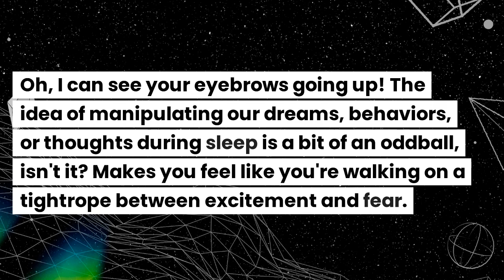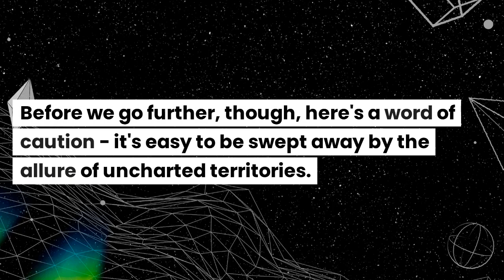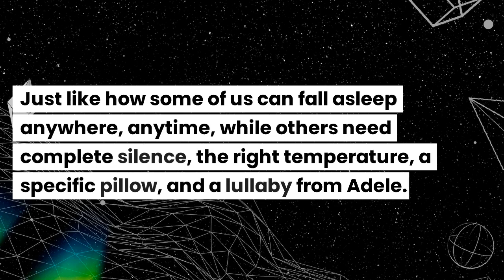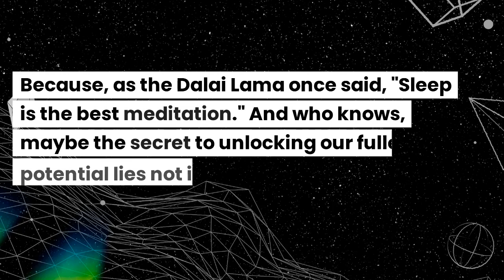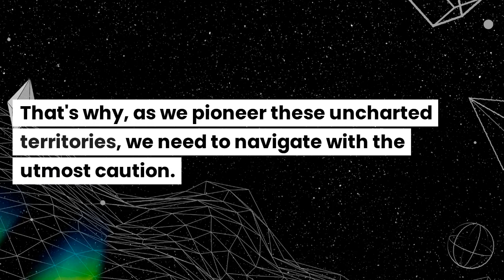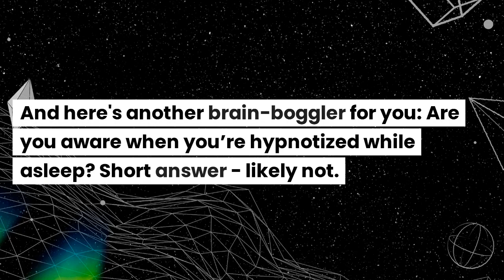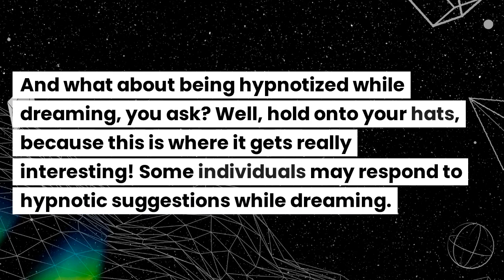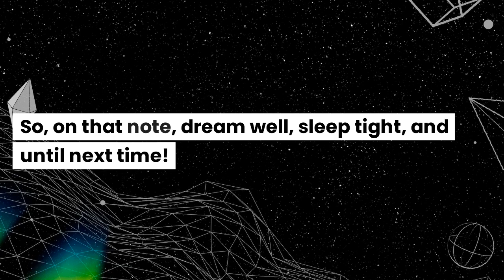Does Sleep Hypnosis Work For Everyone?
Dive into the world of sleep, dreams, and hypnosis with our video. Understand the connection between sleep and hypnosis, exploring questions like hypnotizing during sleep and its impact on sleep quality. Discover benefits of sleep hypnosis for stress, anxiety, and habits like smoking. Embark on this insightful journey into the subconscious with us.

🔉Delve into the world of hypnosis with our FREE 5-day video course. Learn the art of inducing hypnosis using voice and language. Uncommon Knowledge's free 5-day video course, led by the renowned Mark Terrell. Explore voice nuances, live hypnotic sessions, and the depths of the unconscious mind. Since 1995, we've enlightened thousands and now, over 600,000 online.🔉

🔉"Unlock the power of your unconscious with 'Uncommon Hypnosis'. Our comprehensive online course demystifies hypnosis for everyone. Dive deep into inductions, language patterns, and transformative insights. Praised worldwide, from Wales to the USA, our approach revolutionizes relaxation, focus, and change. Overcome challenges, from addiction to trauma, with the potent tool of self-hypnosis.

🔉"Combat relationship insecurity with Uncommon Knowledge's "10 Steps to Overcoming Insecurity in Relationships".  It's a transformative journey into healthier relational dynamics. Featuring 10 audios and a 106-page workbook, tackle issues from jealousy to trust. Let seasoned experts guide you in building faith, stability, and lasting connection. Trust our vast experience and join a global community bettering their bonds."🔉

🔉"Elevate your self-worth with "10 Steps to Solid Self Esteem". Combat the inner critic that hinders personal and professional growth through hypnosis. Delve into nurturing self-esteem, embracing your uniqueness, and sidelining self-blame. With enlightening e-books, audio sessions, and guided exercises, experience a paradigm shift in emotions, thoughts, and behaviors. Rediscover and cherish your true self."🔉

🔊"From panic to poise, Mark Tyrrell's transformation into a fearless speaker is nothing short of inspiring. Recall his emblematic calm lift of a glass during a speech? Now, his 10-step public speaking course melds theory with emotion, ensuring you find confidence, comfort, and creativity on stage. Instantly access materials on any device, courtesy of Uncommon Knowledge🎙️🌟📖

🔉"From humble beginnings to a 7-figure business, Mark Tyrrell of Hypnosis Downloads unveils the power of mindset in "10 Steps to a Stellar Success Mindset". Harness hypnosis to instill lasting success habits deep within your unconscious. Dive into expansive thinking, disciplined actions, and goal realization. Armed with a 199-page eBook, hypnotic sessions, and practical tools, witness the marriage of theory and transformative action. Tyrrell's vast experience and Hypnosis Downloads' global reputation ensure a journey towards innate success. "🔉

🔉"Overcome ingrained negativity with our transformative hypnosis course. Rediscover the innate optimism we often lose to external influences. This 10-step journey addresses deep-seated negative patterns, guiding you back to positivity. With insights, exercises, and hypnosis sessions, break free from barriers and embrace a life brimming with positivity and fulfillment."🔉

🔉"Assertiveness is not rudeness; it's clarity in communication. Delve into the "10 Steps to Absolute Assertiveness Course" by Uncommon Knowledge. Transcend emotional barriers and childhood influences using hypnosis. With downloads, an eBook, and progress trackers, embark on a journey to effective communication, setting boundaries, and balanced emotions. Elevate your relationships and self-respect through understanding and practice."🔉

🔊 From paralyzing anxiety to poised speaker, Mark Tyrrell's transformation is a beacon for many. His journey, from a panic-stricken speech to effortlessly lifting a glass on stage, led to the creation of a 10-step course. Dive deep with theory from workbooks and connect emotionally through audios, all to unlock confidence and creativity in public speaking. Accessible on all devices, this course by Uncommon Knowledge offers expert-backed guidance and a global community. Ready to conquer the stage? Dive in! 🎙️✨🌍